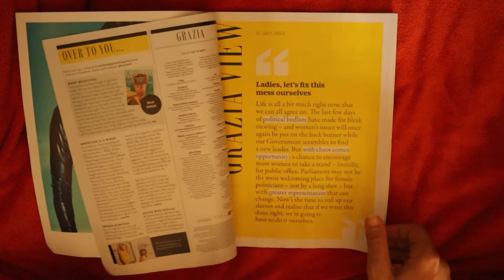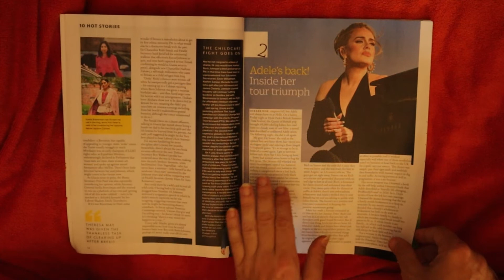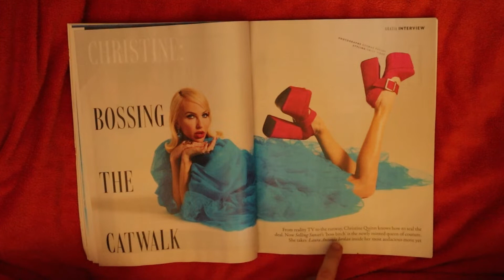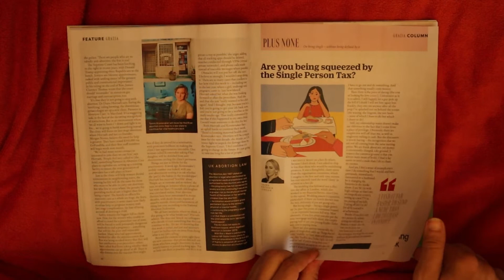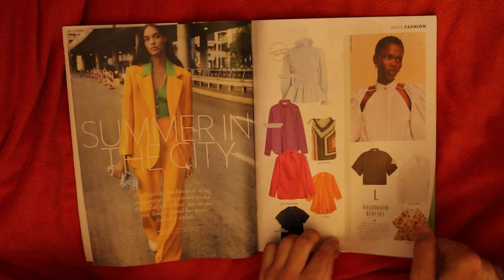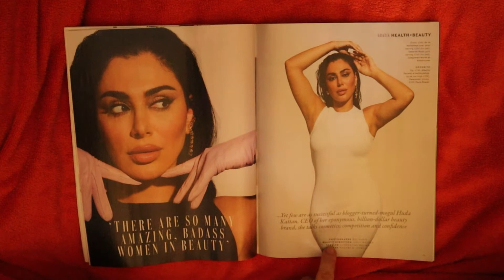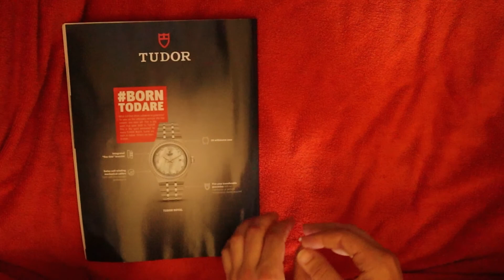ASMR Grazia magazine flip through, StevenAntonyASMR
Hi all

I hope everyone is doing well, today i have a quick video of me my way through an issue of Grazia magazine which is a weekly fashion magazine and this is the uk edition and it features Christine Quinn on the cover.